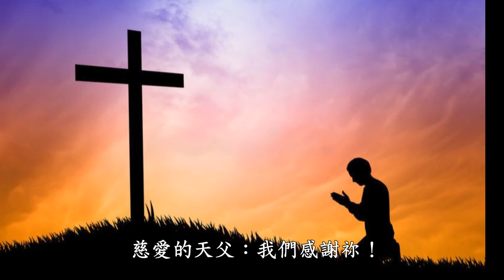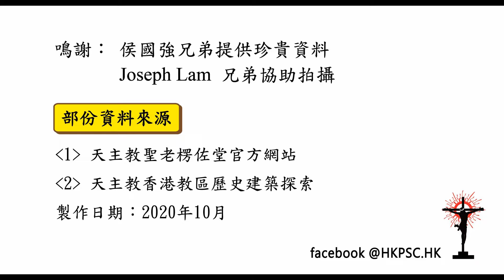網上朝聖：聖堂介紹系列(56) (更新版) 李鄭屋 聖老楞佐堂【粵語導賞 ▶️ + 中文字幕 🀄️】- 香港朝聖服務中心 製作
網上朝聖：聖堂介紹系列(56)【粵語導賞 ▶️ + 中文字幕 🀄️】
*李鄭屋  聖老楞佐堂 (更新版)*
香港朝聖服務中心  製作